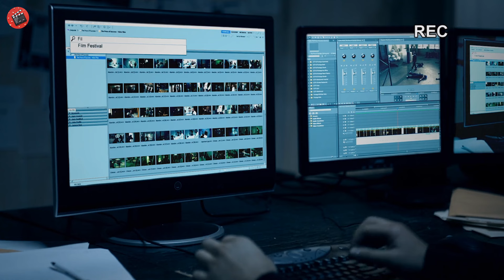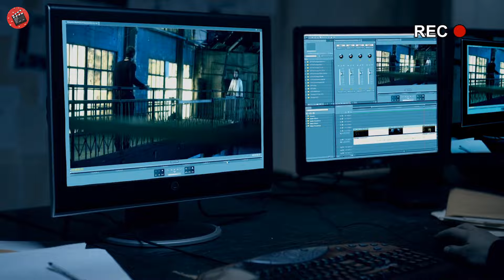I criminali tentano di rapinare un uomo e lo minacciano di morte, senza rendersi conto che è un...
Film Riassunto: DlE FlTHlNG